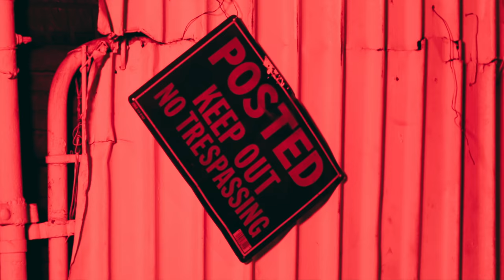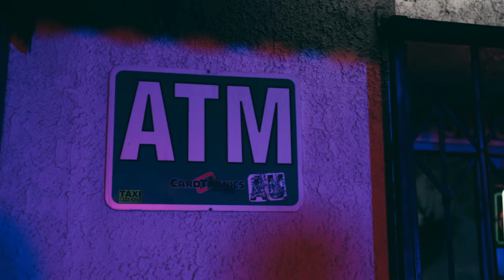Troer x Trapdes - News | Shot By